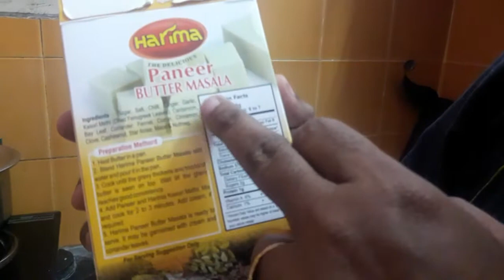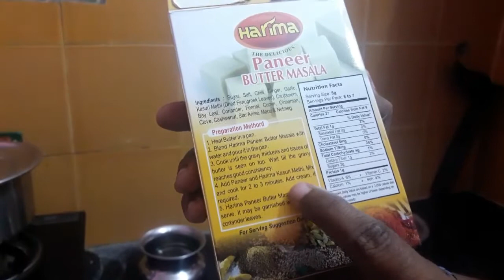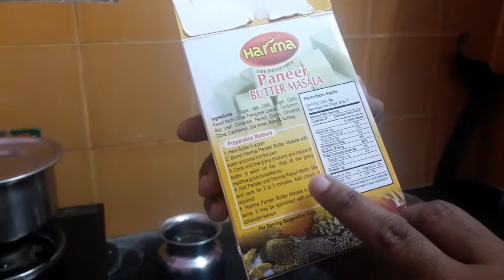Harima panneer butter masala || எப்படி இருக்கு?? 👍👎